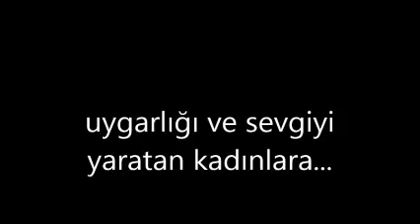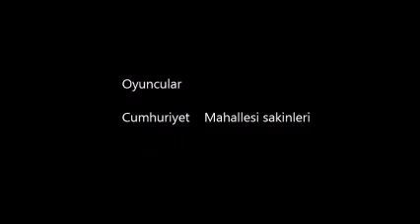Büyükorhan kısa film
Büyükorhanda çekilen kısa film projesi